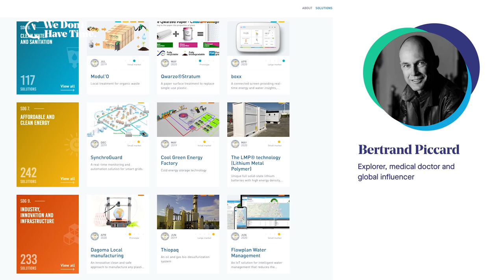Climate Action News: One-on-one with Bertrand Piccard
In this episode the medical doctor and explorer Bertrand Piccard - famous for his solar flight around the world - talks about his firm believe in technology to save the environment. He explains why he will travel the world to present 1,000 solutions for decision-makers, that can protect the environment in a profitable way.

Welcome!

Climate Action News One-on-one is presented by:
We Don't Have Time is a social network for everyone who wants to be a part of the solution to the climate crisis. The power of many enables us to influence businesses, politicians and world leaders.

Earth Day Network is the world's largest recruiter to the environmental movement, working with more than 100,000 partners in nearly 192 countries More than 1 billion people participate in Earth Day each year, making it the largest civic observance in the world. 2020 marks the 50th anniversary of Earth Day and is focusing on stepped-up climate action and youth empowerment.

A Sustainable Tomorrow
A Sustainable Tomorrow is the leading organiser in Scandinavia of sustainability conferences. On September 16th 2020, the 7th edition of Sweden's largest sustainability & future conference took place. Based on the UNs Sustainability Development Goals, A Sustainable Tomorrow brings together all sectors from the society to find new sustainable solutions to create a sustainable tomorrow.